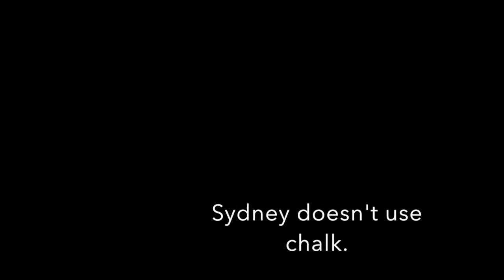Chemistry Project Gymnastics Chalk